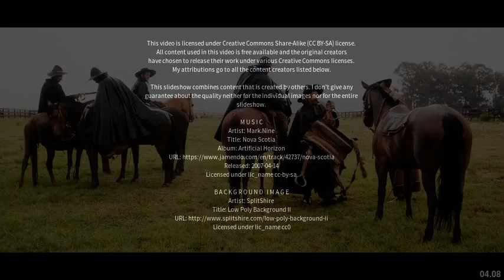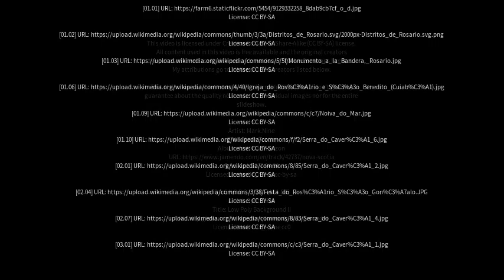Best places to visit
Best places to visit - Rosário do Sul (Brazil) Best places to visit - Slideshows from all over the world - City trips, nature pictures, etc.